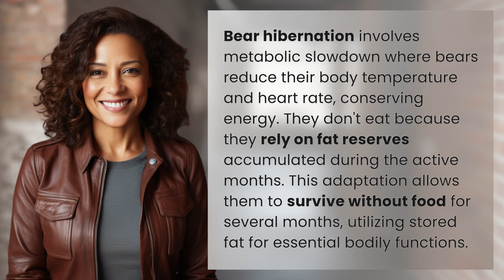How does bear hibernation work and why don't they need to eat?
Surviving on Fat: The Science of Bear Hibernation 👉 Bear Hibernation 👉 Discover the fascinating process of bear hibernation, where these animals survive months without food by relying on their fat reserves and slowing down their metabolism. Learn how bears have adapted to endure the winter months in this captivating video.

Laura S. Harris (2024, May 25.) How does bear hibernation work and why don't they need to eat?
    🌐 AskAbout.video